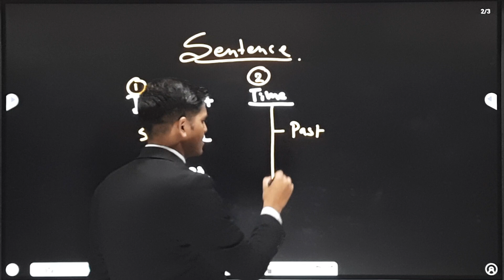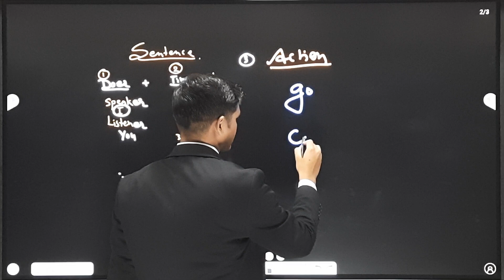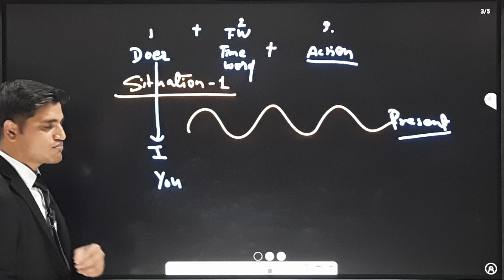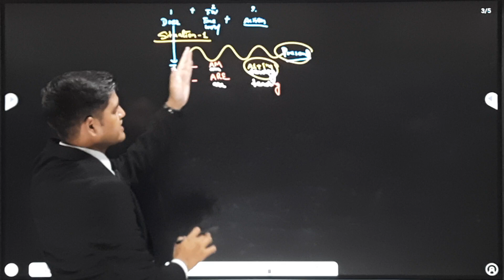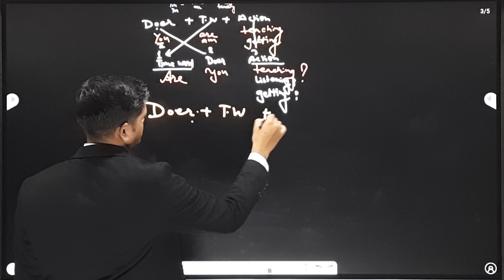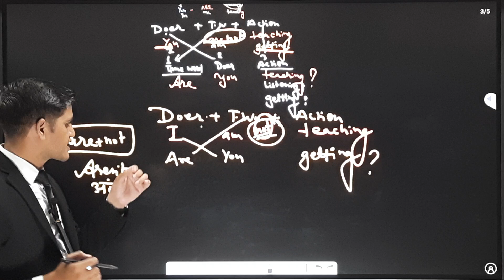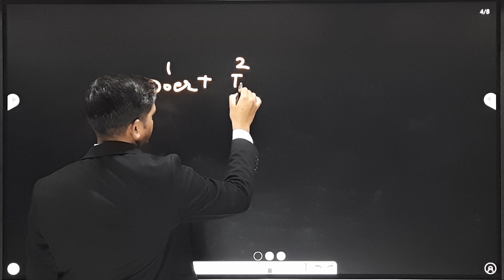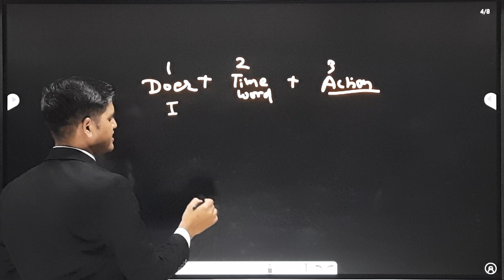DAY-2 | SPOKEN ENGLISH 21 Days' Crash Course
to Be CONFIDENT IN ENGLISH
अब अंग्रेज़ी बोलना, आसान है !
Dear Students,
Modern English Institute is one of the Best Places to Learn Spoken English with extraordinary Communication Skills, Competitive English, Personality Development, Public Speaking, Interview Skills, and many more.
Amit Siyaram Sir :
1. He is the founder and director of this prestigious institute.
2. He is a Motivational Speaker.
3. He has been Doordarshan Co-ordinator(DDMP), Bhopal.
3. He is The Best Trainer of Public Speaking & Personality development. He was awarded by M.P Govt. for The Best Trainer of Public Speaking & Personality Development in Bhopal.
4. He is The Finest Trainer of Campus recruitment.
    If you want to be selected in Govt Job Interview or prestigious MNC Companies
    You must attend his Job Interview Training session for sure Selection.

Our All Links

Modern_English_Bhopal MP Nagar Branch
Google :-

Modern+English+Bhopal Ashoka Garden Branch

Google :-
Modern English Ashoka Garden Branch

Spoken_English_and_Personality_Development_Classes in Bhopal
Are you searching for Spoken English and personality Development Classes in Bhopal
Go for Modern English Bhopal
#"Spoken_English¬_classes_in_Bhopal"
#"Best English-speaking institute in Bhopal"
#"English speaking course Bhopal"
Modern+English+Bhopal
#"Learn spoken English in Bhopal"
#"English speaking coaching centres near me"
#"Top spoken English tutors in Bhopal"
#"English fluency classes Bhopal"
#"Affordable spoken English classes Bhopal"
#"Online English-speaking courses in Bhopal"
#"English language training institutes in Bhopal"